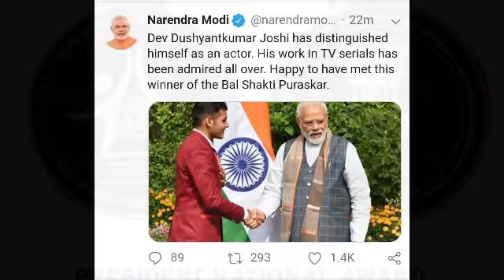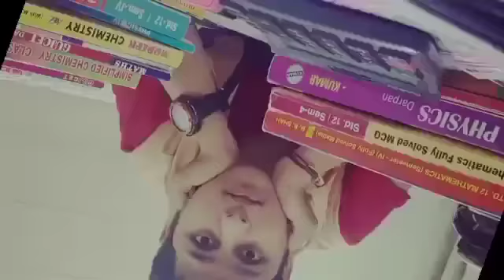Dev Joshi(Balveer) Untold Story 🤫 || Lifestory Of Dev Joshi || Lifestyle || Biography || Struggle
In this video is based on Dev Joshi(Balveer) lifestory and struggle how to achieve success I hope you like it 😊👍

Keywords- Balveer Returns
Biography of Balveer
Biography of Dev Joshi
Balveer real life m Kaisa h
Balveer kitane m padahta h
Balveer ki age kitani h
Balveer ki real life kaisi h

it's video not 100% Accurate its based on my internet research.

I am not owner of any content which I used in my videos all resources like picture or video from Google or any other helpful site which help us to explain our video nicely or deeply so I'll all credit to my all work to Google or any other site if I used any other content I will definitely credit to him thanks I hope all owner understand to me.  Thank you!

{ it only fan made creation}